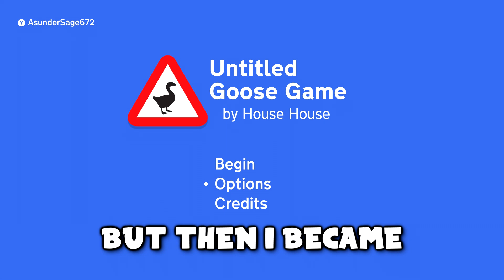THIS GOOSE NEEDS TO BE STOPPED ! -The Untitled Goose Game -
This has to be the strangest single player game ive played yet but i hope you enjoyed the video and if you did make sure to let me know what your favorite part was down in the comments and make sure to show your support by giving a like and a sub ! If you guys have any game recommendations make sure to also let me know down in the comments ! THIS GOOSE NEEDS TO BE STOPPED ! - The Untitled Goose Game -